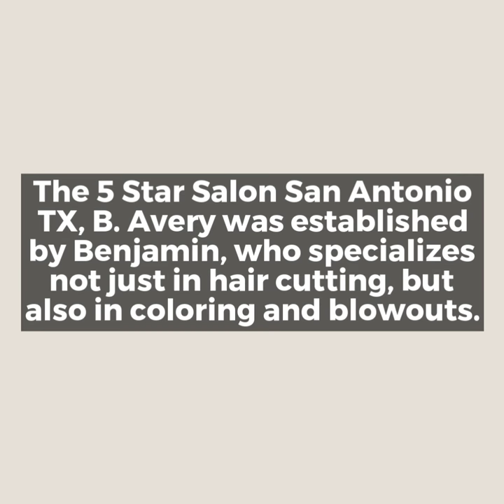B Avery Salon Barber Shop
For those searching for the best barber shop San Antonio TX, they can confidently stop by B. Avery. The founder of this salon Benjamin is an experienced hairstylist. He is committed to using only natural products for hair care services to his clients.
Visit our Master Colorist San Antonio TX to get a new color to your hair today!